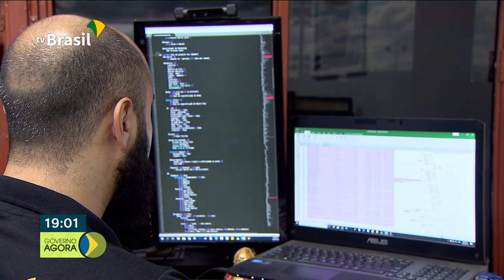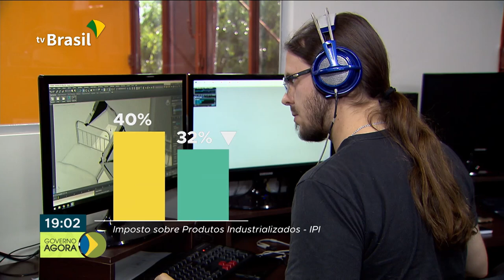Secretaria Nacional da Juventude lança o programa Espaço 4.0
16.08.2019 - Terminou hoje a Semana Nacional da Juventude, para gerar mais emprego e inclusão digital a essa faixa etária, foi criada o Espaço 4.0. O decreto presidencial que reduziu imposto sobre produtos industrializados já gera expectativas em quem trabalha no mercado. O Ministério do Desenvolvimento Regional informou que decidiu suspender o bombeamento no Eixo Leste, do projeto de Integração do São Francisco.